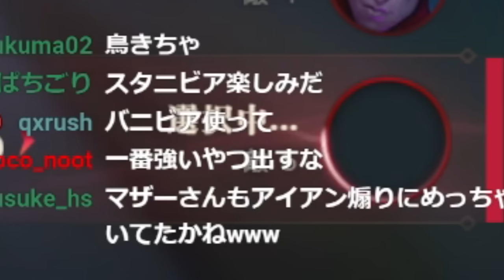久々の夜更カス参戦で、世界一カーサスが上手い男”象先輩"に破壊し尽くされるスタンミじゃぱん【LoL】